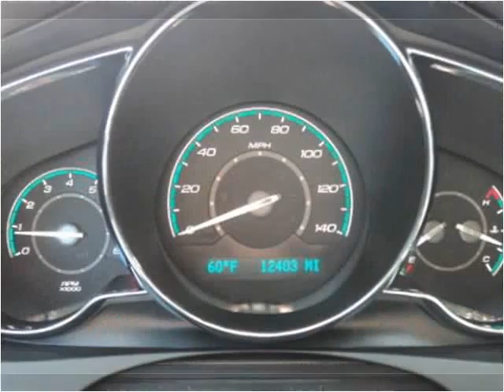2012 Chevrolet Malibu Used Cars Harrisonburg VA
This 2012 Chevrolet Malibu is available from Joe Bowman Auto Plaza.